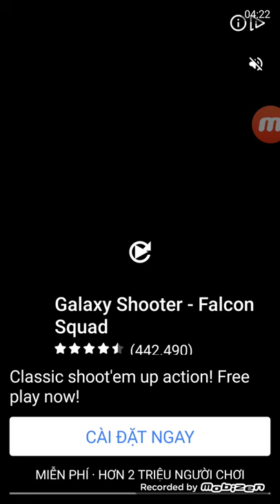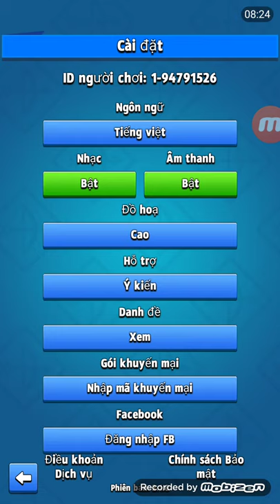Tốc độ đánh max test archero max attack speed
Lưỡi cưa
"Một con dao ném răng cưa từ Phương Đông bí ẩn."

80% thiệt hại
Tốc độ tấn công ~ 150% (nhanh nhất)
Knockback thấp
Hitbox nhỏ
Hiệu ứng độc nhất vô nhị: Khi bước vào phòng trùm, tăng đáng kể tốc độ đánh trong 3 giây

Saw Blade
"A serrated throwing knife from the mysterious Orient."

80% damage
~150% attack speed (fastest)
Low knockback
Small hitbox
Epic unique effect: Upon entering a boss room, greatly increase attack speed for 3 seconds